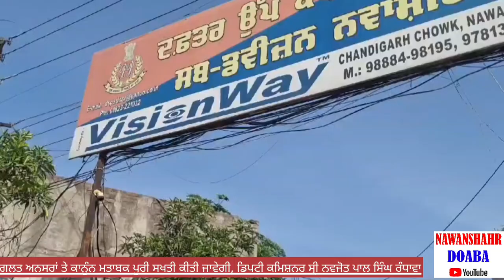S,B,S, ਨਗਰ ਵਿੱਚ ਪੁਲਿਸ ਦੀ ਸਖਤੀ,,,, ਬਲਾਚੌਰ ਮਜਦੂਰ ਦਿਵਸ ਮਨਾਇਆ ਗਿਆ